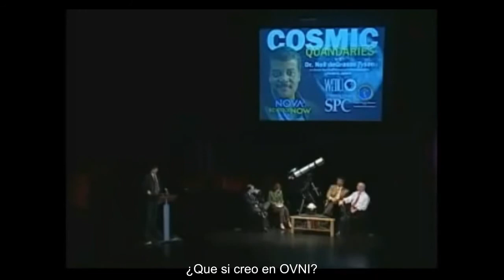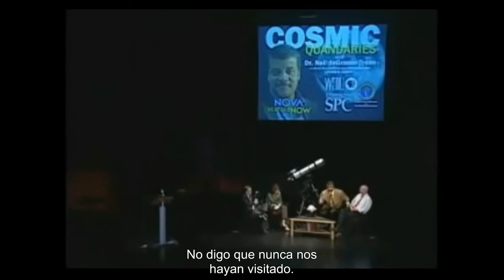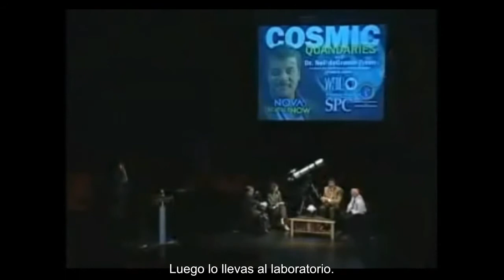Los ovnis existen ? Dr Neil Degrasse Tyson (Argumento de la ignorancia)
usted cree en los ovnis? esta fuela la pregunta que le hicieron a un astrofisico. y explica sobre que es el Argumento de la ignoracia en el humano.  Subscribete!!